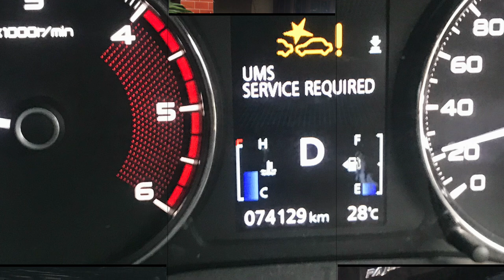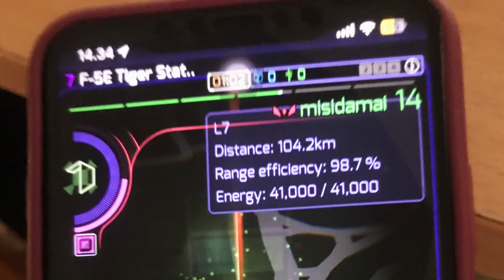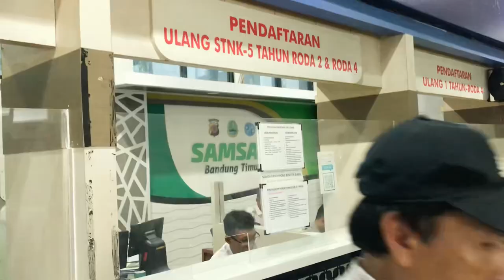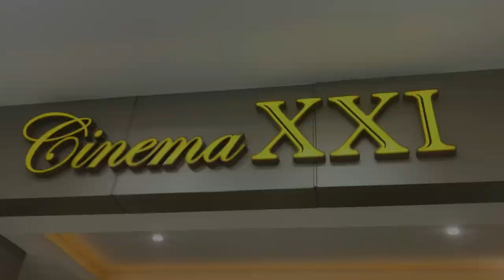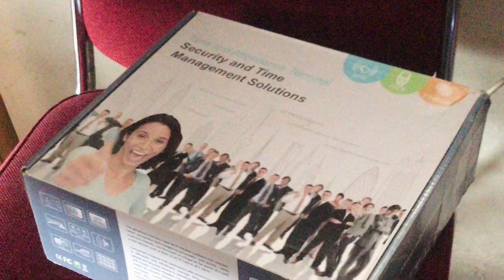Haul Pok Mas - Lapangan Gasibu Car Free Day Bandung